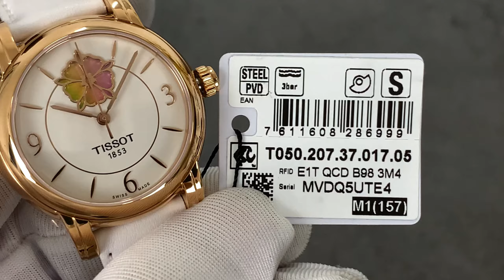Đồng hồ Nữ TISSOT LADY HEART AUTOMATIC T050.207.37.017.05